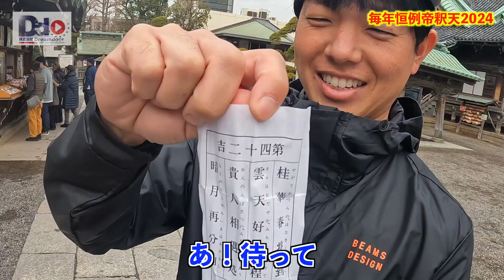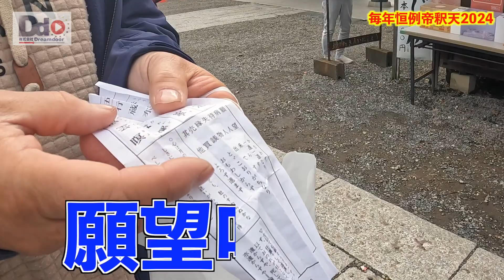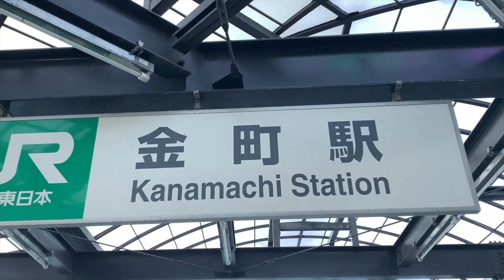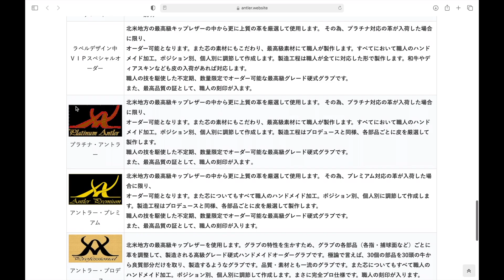帝釈天で初詣したら楽しすぎました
2024年もスタートし、Dreamdoorメンバーで柴又帝釈天へ初詣！
美味しいご飯も食べたところで運命のおみくじ。
今年の運勢はいかに…